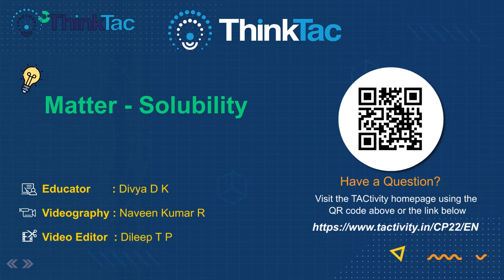Matter - Solubility | ThinkTac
/ thinktac